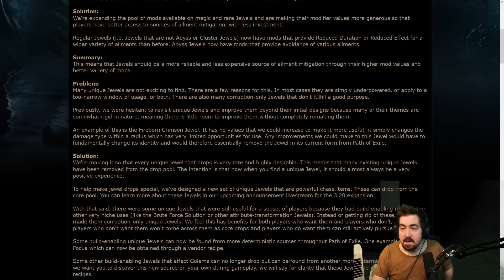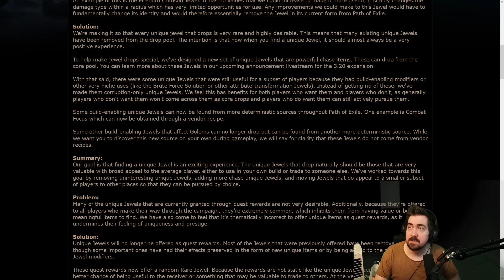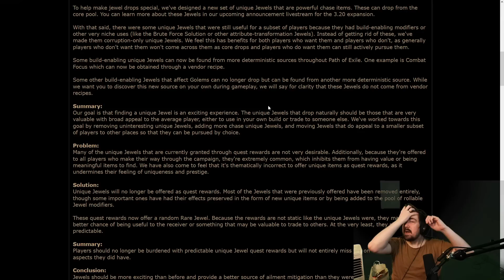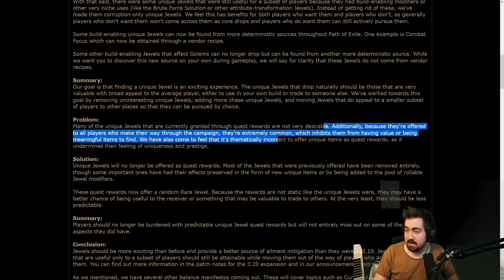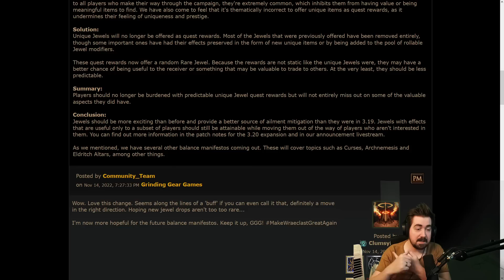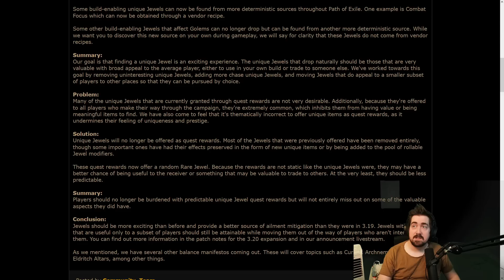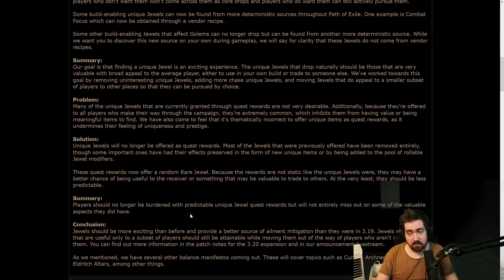JEWELS Manifesto - Not bad, but not exciting either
Zizaran reviews the recent manifesto from GGG detailing the changes coming to jewels in Path of Exile 3.20.
Ziz finds the manifesto to be necessary, but also difficult to discuss in full given the lack of context from the upcoming manifestos and patch notes.

We have a TikTok!